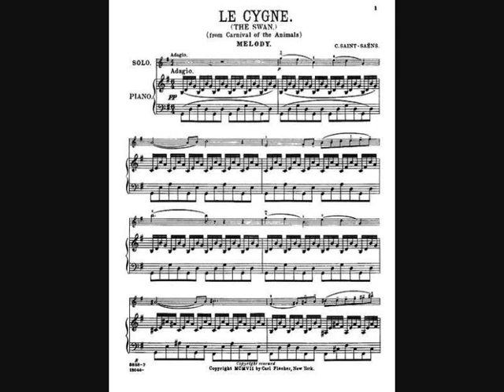Le Cygne de Saint-Saëns. Nicolas Muñoz et Séverine Pantel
Camille Saint-Saëns : Le Cygne (extrait du Carnaval des animaux) par Nicolas Muñoz Violoncelle et Séverine Pantel Harpe. En concert le 14 août 2007 au Temple de Colognac (Cévennes-Gard-France). Enregistrement Frédéric Muñoz (14/08/2007).